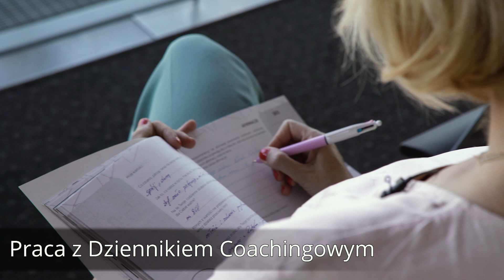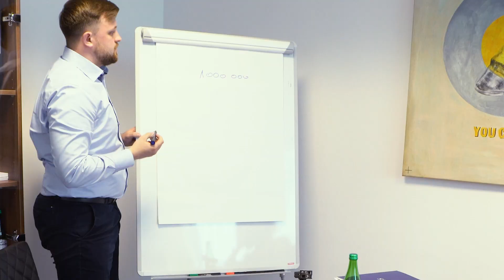KULISY BIZNESU coacha, trenera i wydawcy!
🔥 Premiera projektu Biznes bez Tabu zbliża się wielkimi krokami! 6 września o godz. 19:30 poprowadzę BEZPŁATNĄ KONFERENCJĘ ONLINE, na której podzielę się swoimi 6 najważniejszymi lekcjami, których nauczyłam się od moich Klientów! Zapisz się TU Sprawdź szczegóły i odbierz PREZENT 🎁

Często pytacie o to; jak wygląda moja praca poza salą szkoleniową?
Gdy jestem w domu, w Brukseli pracuję 6 – 8 godzin dziennie (daj znać w komentarzu, czy o tym również interesuje Cię video).
Uwielbiam moją pracę i właściwie to muszę się pilnować, aby się nie przepracowywać:). Przeprowadzam wtedy sesje on line, pracuję zdalnie z zespołem nad kolejnymi projektami, piszę książkę, jak również komunikuję się z Wami w social mediach.

Ponieważ zależy mi na tym, aby być z rodziną najczęściej, to mam z góry ustaloną ilość czasu, którą dedykuję swoim podróżom i wystąpieniom.  Mam dużo do zrobienia, dlatego zawsze wybieram sprawy kluczowe.

Gdy już wsiadam do samolotu, to lecę na misję pełną szkoleń i spotkań. Spotykam się wtedy z zespołem RBC, z klientami i z osobami z którymi robię interesy. Pracuję bardzo intensywnie, a każde spotkanie mam dokładnie zaplanowane, czasami nawet z kilkumiesięcznym wyprzedzeniem.

Zresztą zobacz jak to wygląda! Trzy intensywne dni zapakowane w 12 minut.

Zapraszam do oglądania i jeśli tylko masz jakieś pytania, albo po prostu chcesz wyrazić swoją opinię, to porozmawiajmy w komentarzach :-)